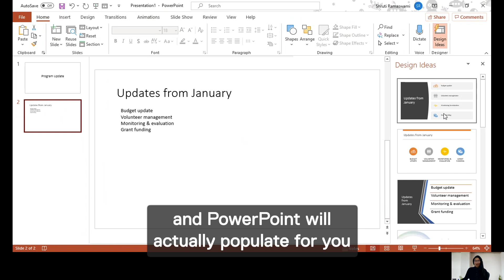How to Make Better Presentations in PowerPoint Using Design Ideas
Get automatic design help on your PowerPoints. Watch this Microsoft Office tutorial for PowerPoint presentation design tips. Learn how to use Microsoft Design Ideas and make your next presentation shine!

We created this series to help nonprofit staff and volunteers learn quick Microsoft tips and tricks.

If you're interested in diving deeper, visit The Microsoft Digital Skills Center at TechSoup and register for our PowerPoint for Nonprofits courses